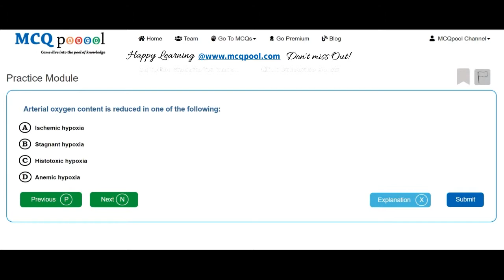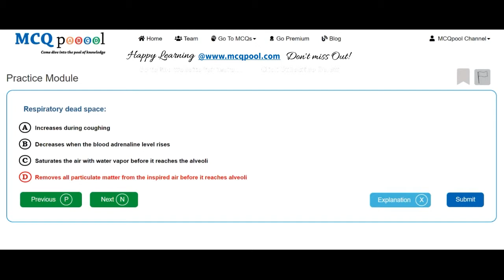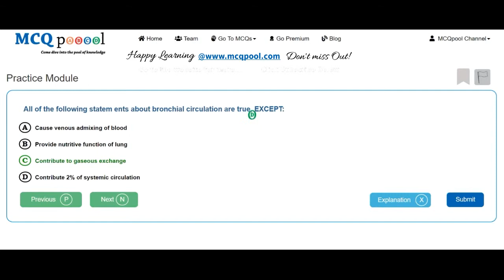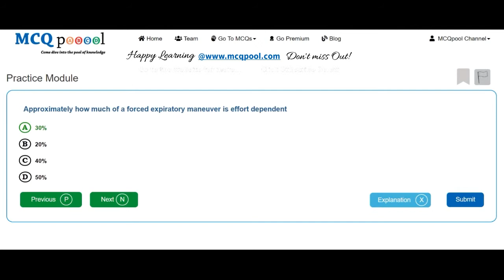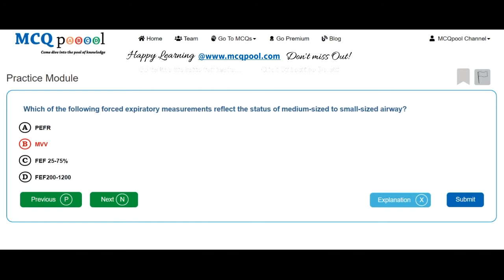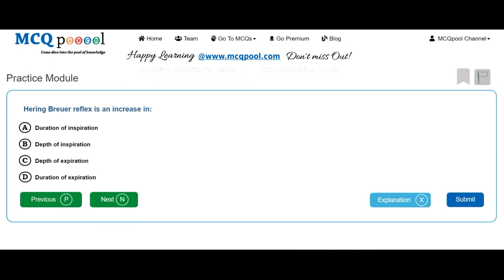Quiz/MCQs on Physiology- Respiratory System -MCQ Quick Revision Series Free MCQs @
For more details on how to do so, please visit:
Multiple Choice Questions MCQs on Physiology- Respiratory System for Medicine, Dentistry, Nursing, Pharmacy and Allied Healthcare professions